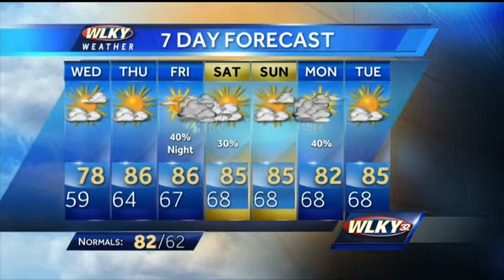Quiet start to Wednesday expected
WLKY Chief Meteorologist Jay Cardosi has a look at the overnight and Wednesday forecast.